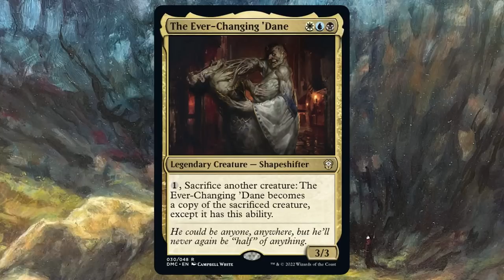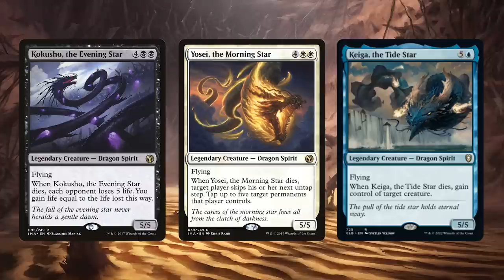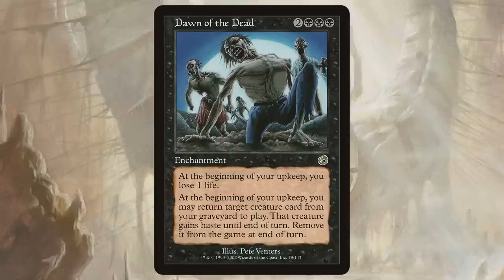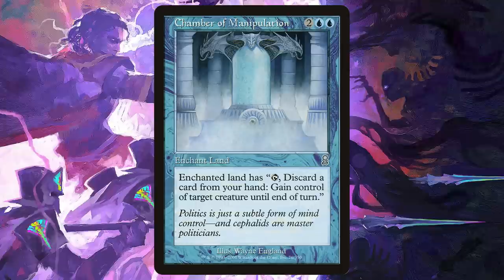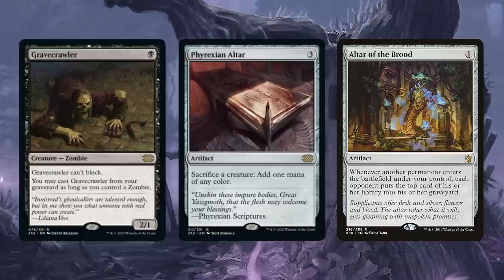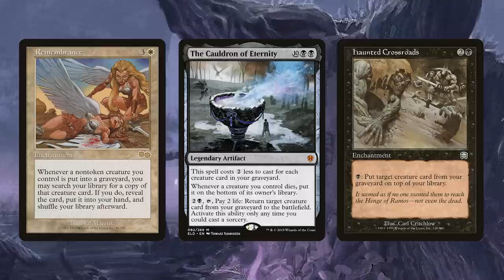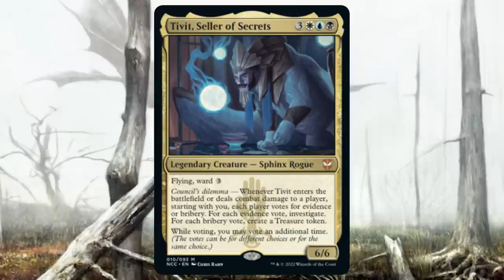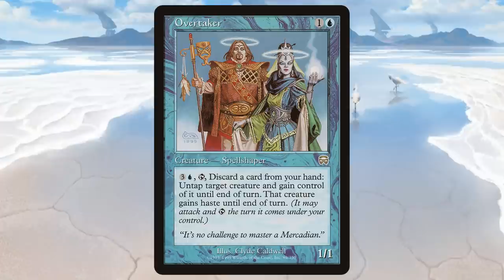The Ever Changing Dane | Dominaria Commander Deck Tech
With a built-in sacrifice outlet and copy effect this is the perfect deck to leverage death trigger and subject your opponent's creatures to some death as well.